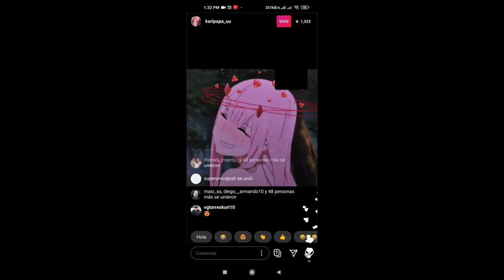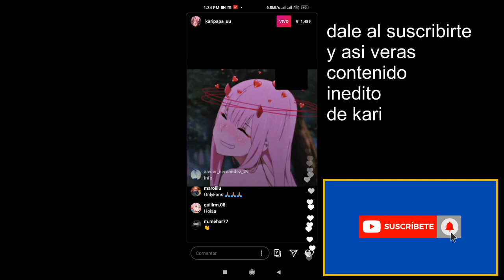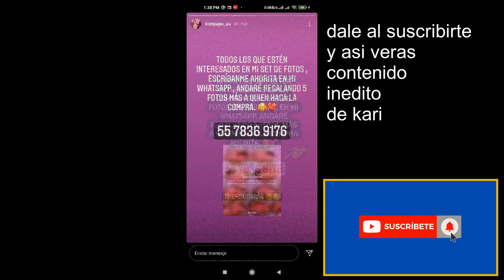Karipapa Nos habla de la venta de sus Fotos!!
Nos da alegría al mandar buena vibra para le día a día